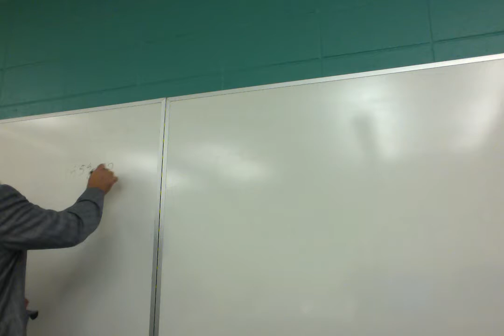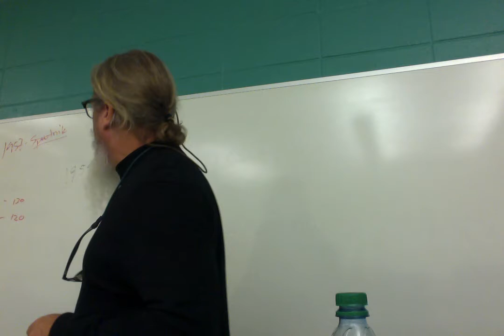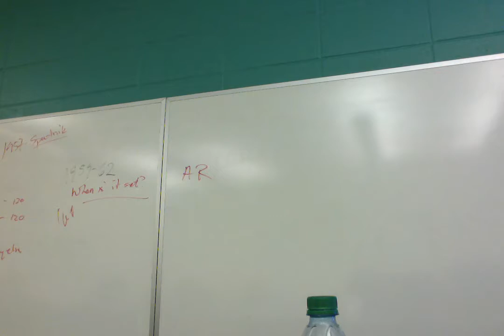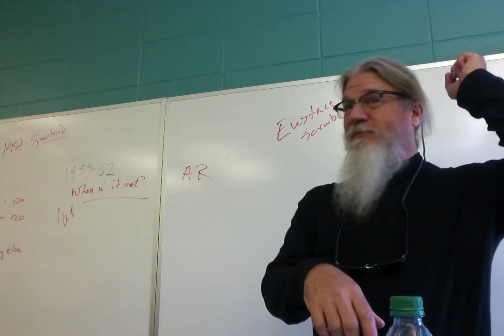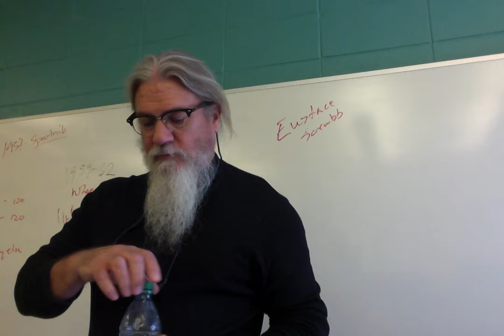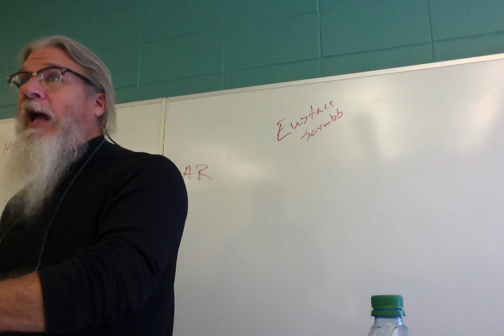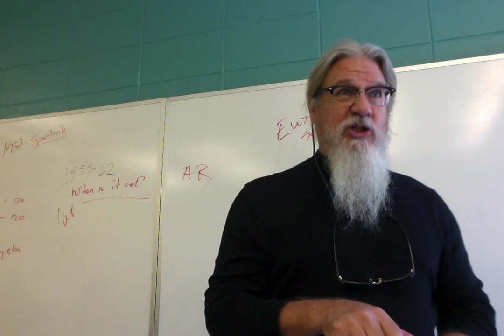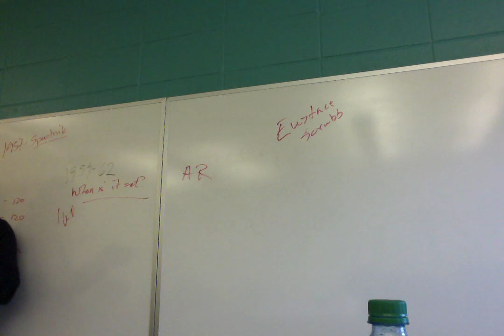ENGL 2020.004 Fantastic Lit 10/24/17